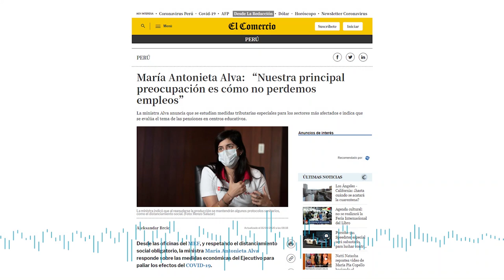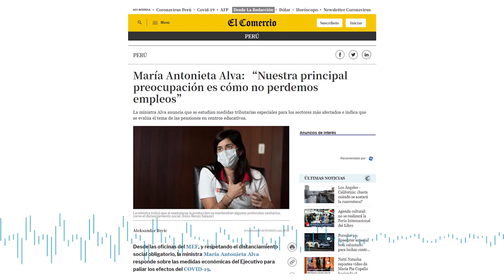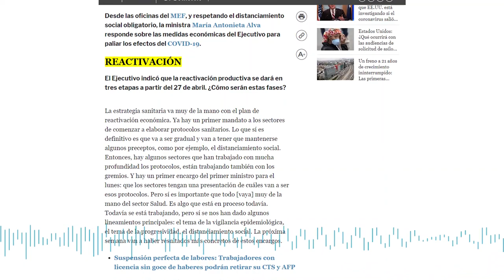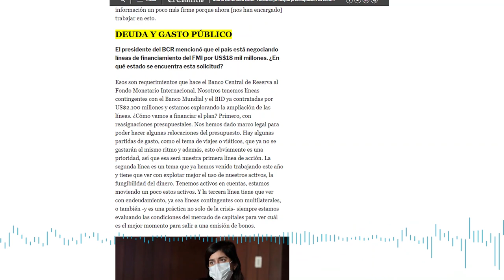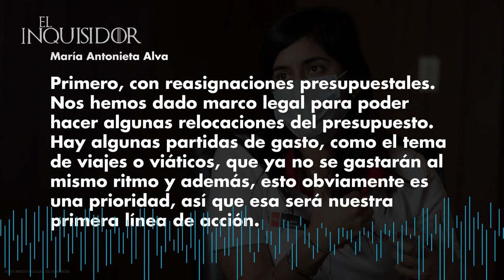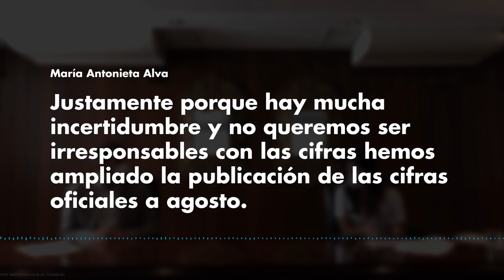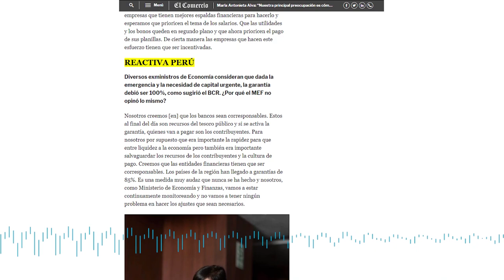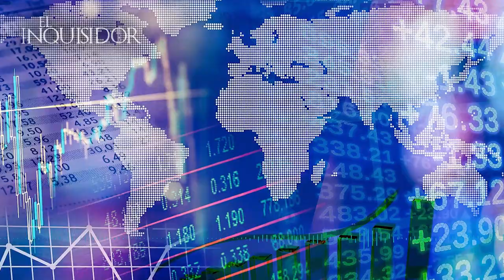La ministra del MEF se politiza - El Inquisidor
El Inquisidor a sabiendas que tendrá a quienes defienden a Vizcarra y a esta ministra, refunfuñando y atacándolo, señala que aquí queda claro que se le ha mentido al país pues los economistas farsantes que vía BBC Mundo y el Banco Mundial decían que teníamos los ahorros de 20 años y espaldas fiscales y financieras, esta ministra con el auspicio de ese diario La República en primicia dice que está emitiendo bonos por 3 mil millones de dólares a tasas nunca vistas.

Dice el portal del diario que hoy, 16 de abril, salimos en una emisión de 3 mil millones de dólares para darle liquidez al financiamiento del plan (frente a la covid-19). Todavía no se cierra la transacción, pero la gran demanda por nuestros bonos va a determinar que los emitamos a las tasas más bajas históricas”, expresó Alva Luperdi.

La titular del MEF añadió que ello significa un “espaldarazo” para el país, dado que “refleja la confianza que tiene el mercado internacional en la solidez de nuestra economía. La operación ha sido un éxito", adelantando que pronto se daría a conocer los resultados de la emisión de bonos.

Eso de la confianza es falso el mercado está super nervioso y hay cash como loco en mano de los boneros, esta ministra miente.

Si no toma a tasas negativas ese dinero ello no es motivo de éxito, ni algarabía, como no lo es el crédito con los banqueros del BCRP por 30,000 millones de soles de Reactiva Perú que querían cobrar 10% y se han quedado en subasta cuando se pudo poner tope del 2 y máximo 3% anual, este gobierno no maneja nada.

El Inquisidor hace una crítica parcial de una extensa entrevista hecha hoy por El Comercio en su portal, a todas vistas arreglada y en a que la ministra no contesta nada claro y ni siquiera sabe que el FEF lo instauró Alberto Fujimori y que Vizcarra, PPK y Humala lo bajaron de 9,100 millones de dólares para financiar la enorme planilla del Estado a la que le sobran más de 100 mil empleados que cargamos todos los que pagamos impuestos o hacemos tramites.

A mi juicio, la ministra se ha politizado pues la demanda por bonos debería ser de 100 veces la oferta pues los centrales de EEUU y de Europa la FED y el BCE están emitiendo dólares y euros mediante el helicóptero Money extendido a estímulos fiscales por trillones de dólares como salen en todas las publicaciones en el extranjero; noticia que no señala ni La Republica ni El Comercio porque quieren que Vizcarra y la ministra los subsidien por su bajo tiraje.